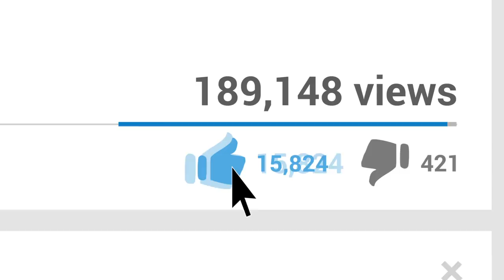MEIN FREUND SCHENKT MIR DAS GRÖßTE GESCHENK DER WELT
Mein Freund musste mir eine ganz bestimmte Sache kaufen, die ich mir schon lange gewünscht habe. Außerdem zeige ich euch noch meine Einkäufe der letzten Zeit.

Wenn du über einen dieser Links ein Produkt kaufst, unterstützt du mich damit & ich bekomme einen kleinen Anteil des Kaufpreises von den Unternehmen ausgezahlt. Natürlich könnt ihr die Produkte auch gerne in anderen Shops kaufen, sie dienen nur als Beispiel für euch.
Ich hoffe, euch hat das Video gefallen! :)
Lasst mir Feedback in den Kommentaren da :)

Neues Video immer am „MädchenMontag"/Dienstag + Freitag :)

Julia Maria